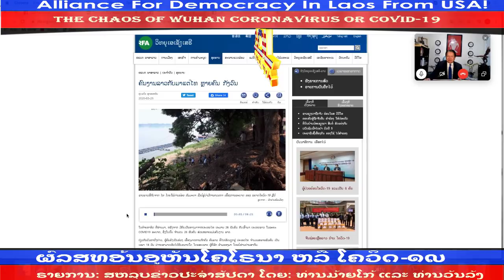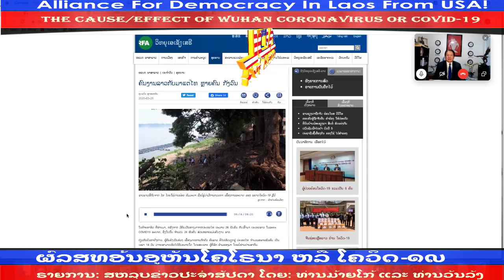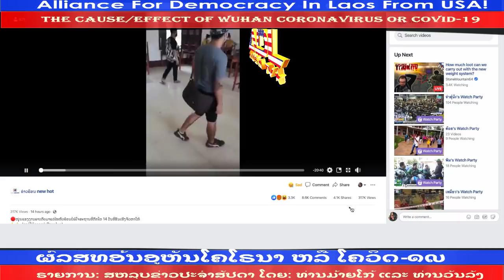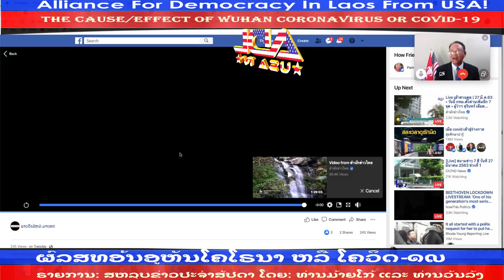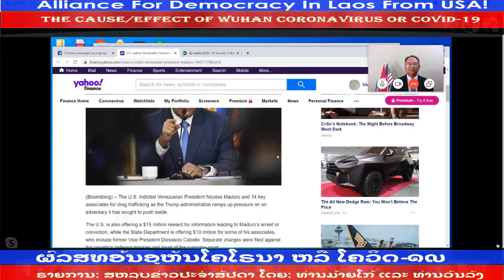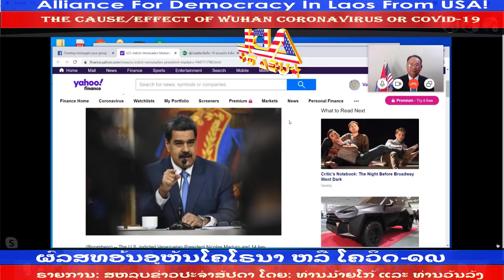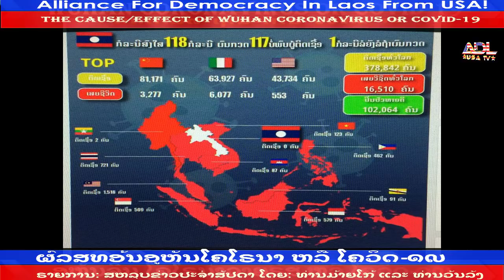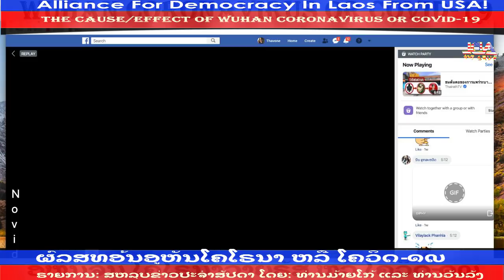ຜົລສທອ້ນອູຫັນໂຄໂຣນາຫລືໂຄວິດ-໑໙ The IMPACT of WUHAN CORONAVIRUS or COVID-19 #86 VDO 26 March 2020